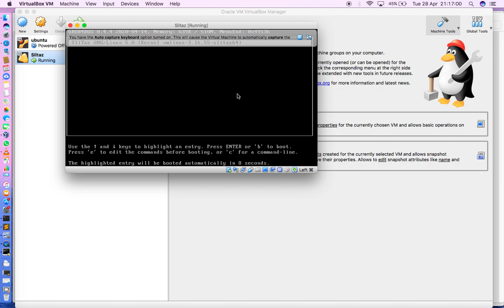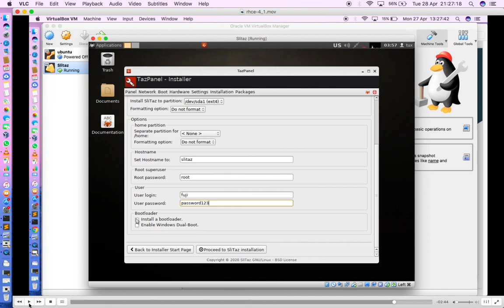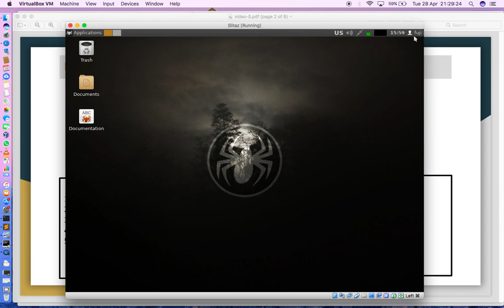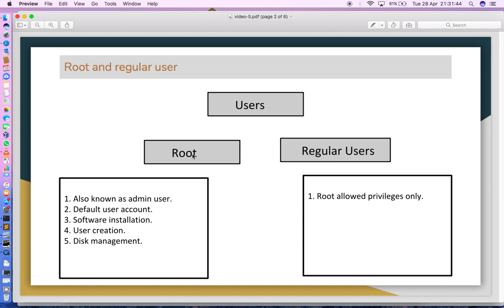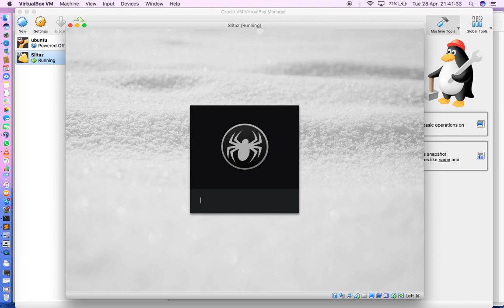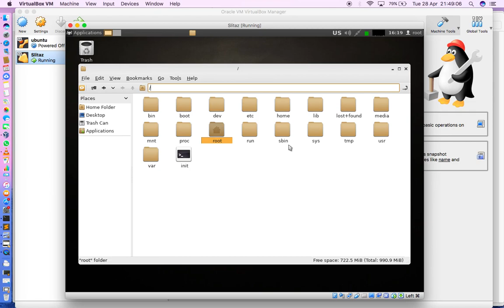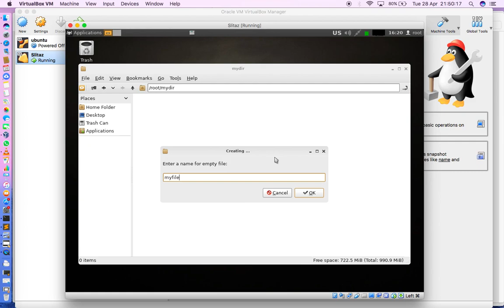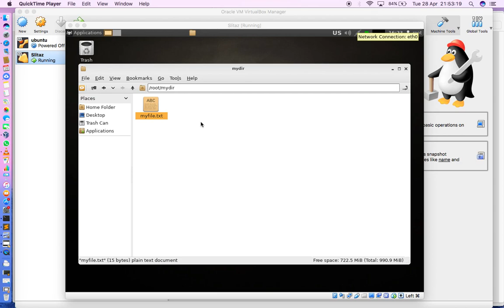5. Become A Linux Server Administrator - p5 - Intro to command line [ malayalam ]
Free Linux server administration course for those who are looking for jobs in Linux server administration field.